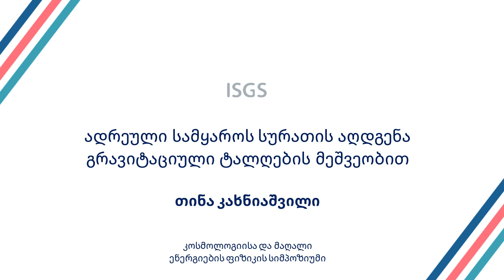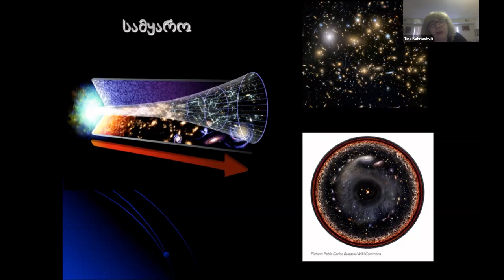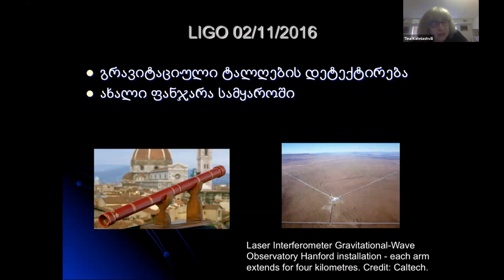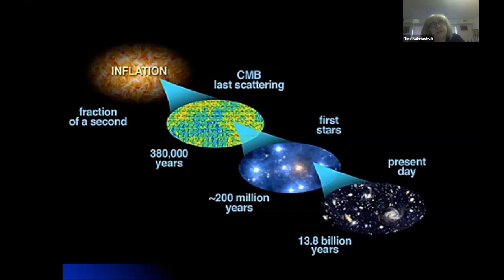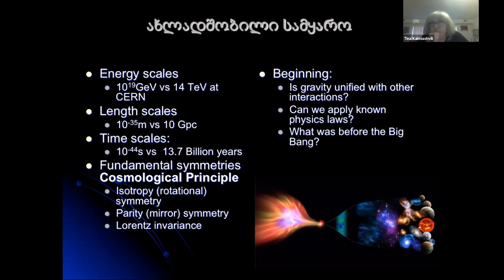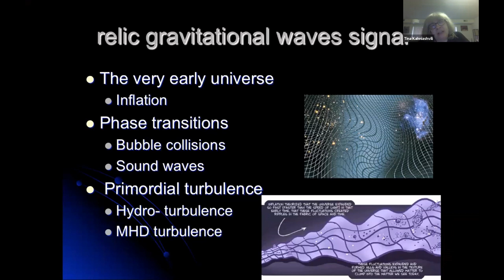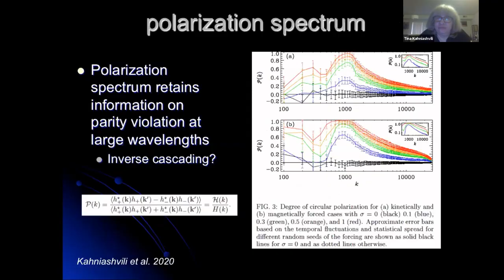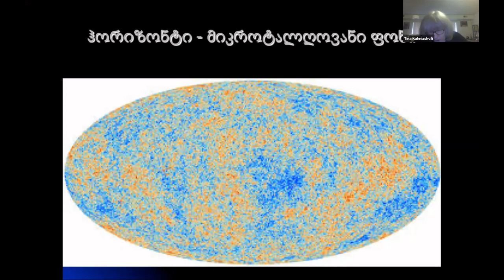თინა კახნიაშვილი | ადრეული სამყაროს სურათის აღდგენა გრავიტაციული ტალღების მეშვეობით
თინათინ კახნიაშვილმა 1984 წელს დაამთავრა თბილისის ივ. ჯავახიშვილის სახელობის თბილისის სახელმწიფო უნივერსიტეტის ფიზიკის ფაკულტეტი თეორიული ფიზიკის სპეციალობით. 1988 წელს დაიცვა საკანდიდატო (Ph.D.) დისერტაცია კოსმოსური კვლევების ინსტიტუტში (მოსკოვი, რუსეთი) თემაზე: გრავიტაციული არამდგრადობის განვითარება ადრეულ სამყაროში. 1988 წლიდან მუშაობს აბასთუმნის ასტროფიზიკურ ობსერვატორიაში, ამჟამად მთავარი მეცნიერ თანამშრომლის თანამდებობაზე. 1999 წელს რუსეთის მეცნიერებათა აკადემიის ლებედევის ფიზიკის ინსტიტუტის სამეცნიერო საბჭოზე დაიცვა მეცნიერებათა დოქტორის ხარისხის მოსაპოვებლად (Habilitation) დისერტაცია თემაზე: რელიქტური ფონის ფორმირება და სამყაროს მსხვილმასშტაბოვანი სტრუქტურა. მუშაობდა მეცნიერ-მკვლევრად საერთაშორისო ცენტრებში (ICTP & SISSA, Italy, CCPP NYU) და მოწვეულ პროფესორად აშშ-ის, კანადისა და ევროპის უნივერსიტეტებში (Rutgers, New Jersey State University, Kansas State University, Geneva University, Carnegie Mellon University, Laurentian University). ილიას სახელმწიფო უნივერსიტეტში მუშაობს 2008 წლიდან. იყო ჯერ ასოცირებული პროფესორი, 2011 წლიდან კი პროფესორია; 2006-13წწ იყო თეორიული ფიზიკის საერთაშორისო ცენტრის (ICTP) ასოცირებული წევრი და 2014 წლიდან უფროსი ასოცირებული წევრი; 2010 წლიდან არის კარნეგი მელონის უნივერსიტეტის ასოცირებული მკლევარი პროფესორი.